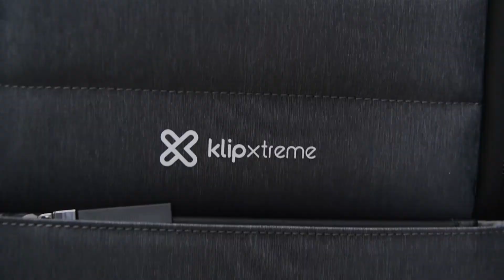Klip Xtreme | Mochila Kruiser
¡Nunca has visto una mochila como esta! Nuestra mochila Kruiser (KNB-901) redefine el concepto de portabilidad para que lleves todas tus cosas cómodamente y las tengas siempre a la mano.